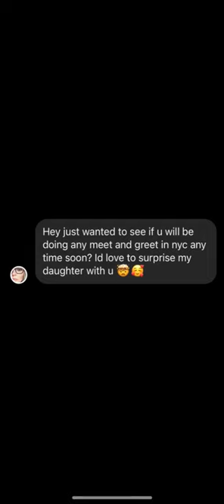Devon Rodriguez - I hope you liked the drawing! @Mila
I hope you liked the drawing! @Mila